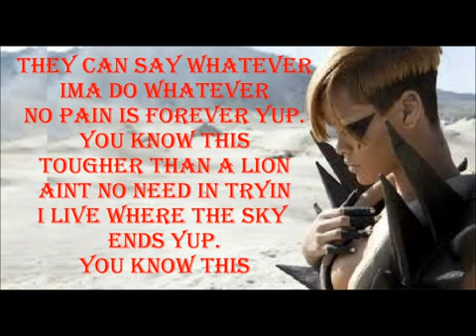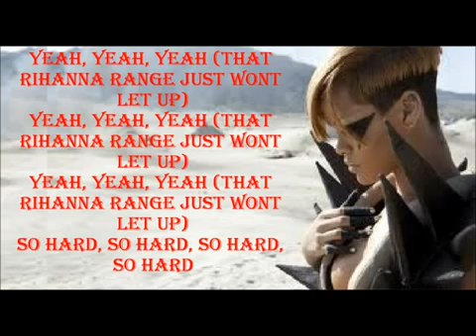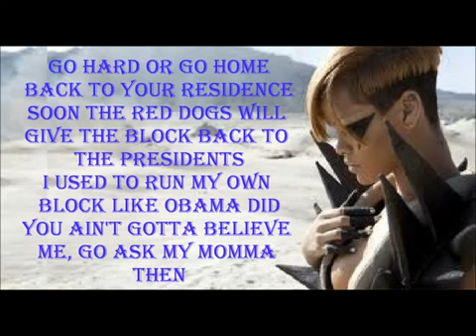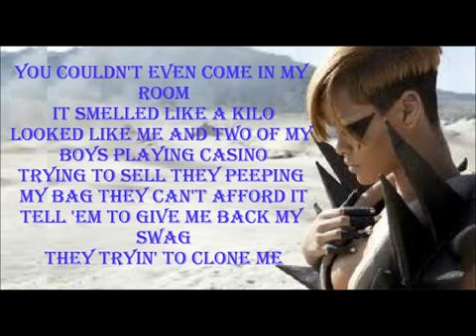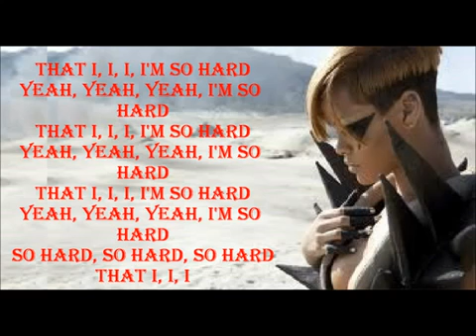Rihanna ft. Jeezy -- Hard Dalszöveggel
Yeah, yeah, yeah (Ah yeah, yeah, yeah)
Ah yeah, yeah, yeah (Ah yeah, yeah, yeah)
Ah yeah, ah yeah, ah yeah, yeah

They can say whatever
I'ma do whatever
No pain is forever
Yup, you know this

Tougher than a lion
Ain't no need in tryin'
I live where the sky ends

Never lyin', truth teller
That Rihanna reign, just won't let up
All black on, blacked out shades
Blacked out Maybach

I'ma rock this shit like fashion, as in
goin' til they say stop
And my runway never looked so clear
But the hottest bitch in heels right here

No fear, and while you getting your cry on
I'm getting my fly on
Sincere, I see you aiming at my pedastal
I betta let ya' know

That I, I, I, I'm so hard
Ah yeah, yeah, yeah, I'm so hard
So hard, so hard, so hard, so hard

All up on it
Know you wanna clone it
Aint like me
That chick to boney
Ride this beat, beat, beat like a pony
Meet me at the top (top, top)
Gettin' lonely

Who think they test me now
Run through your town
I shut it down
Brilliant, resilient
Fan mail from 27 million

And I want it all
It's gonna take more than that
Hope that ain't all you got

The money, the fame, the cars, the clothes

I can't just let you run up on me like that (all on me like that)
Yeah
I see you aiming at my pedastal
So I think I gotta let ya' know

Back to your residence
Soon the red dogs will give the block back to the presidents
I used to run my own block like Obama did
You ain't gotta believe me, go ask my momma then

You couldn't even come in my room
it smelled like a kilo
Looked like me and two of my boys playing casino
Trying to sell they peeping my bag they can't afford it
Tell 'em to give me back my swag
They tryin' to clone me

See my Louis tux, Louis flag, Louis frames, Louis belt
What that make me
Louis mane?

I'm in an all white party wearin' all black
With my new black watch call it the heart attack
Cardiac arrest, cardiac a wrist
Yeah, they say they're hard
They ain't hard as this

Hard!

The one word describes me
If I wasn't doin' this
You know where I be, too hard

Where dem girls talkin' trash
Where they at, where they at, where they at?